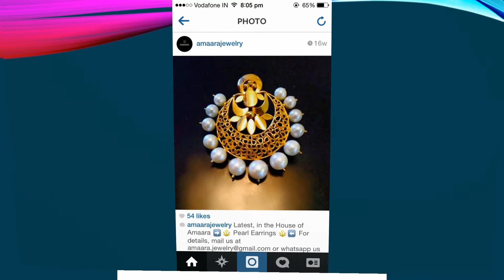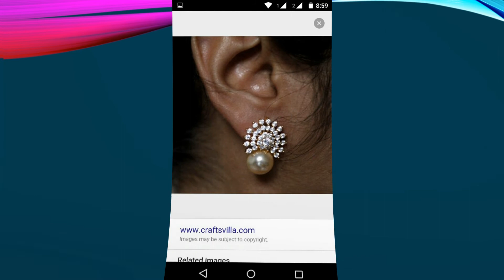Ethnic Gold Jhumka Earrings Designs (Part 30)